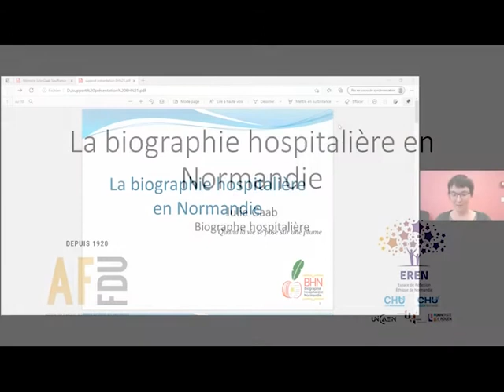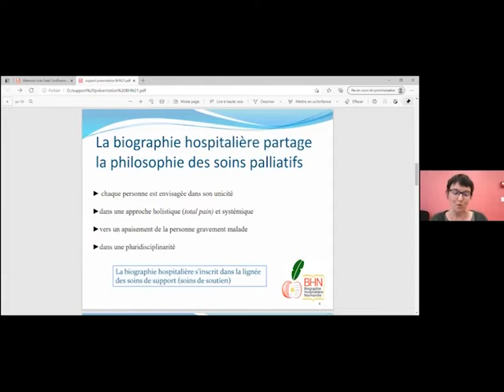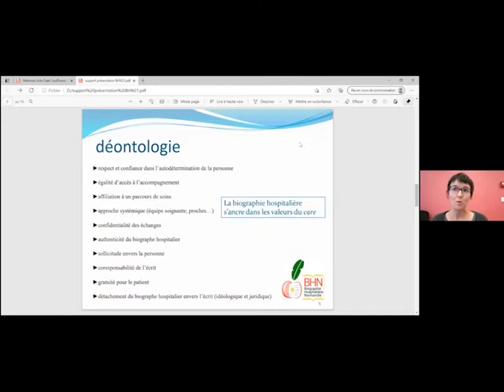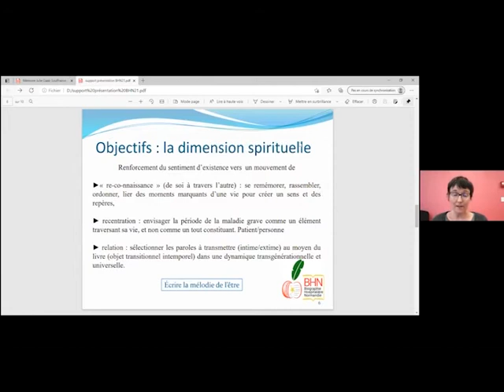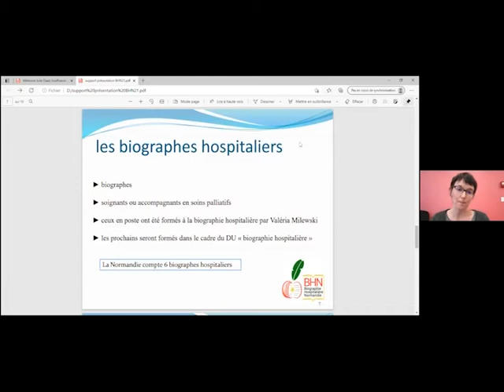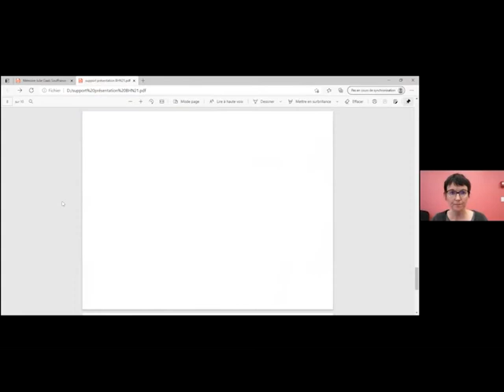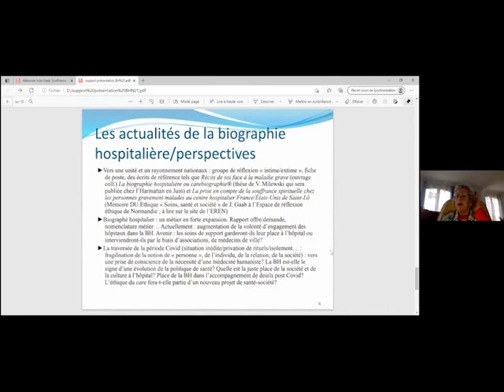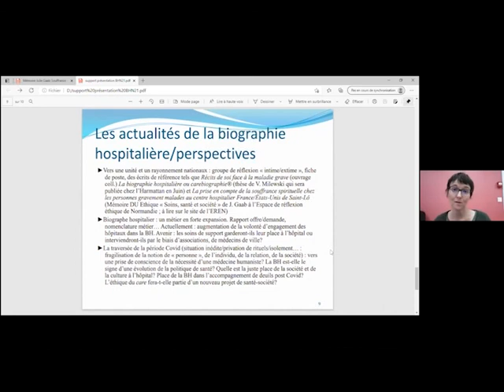La biographie hospitalière en Normandie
Julie Gaab (biographe hospitalière) était l'invitée de l'EREN et de l'AFFDU le 24 mars 2021